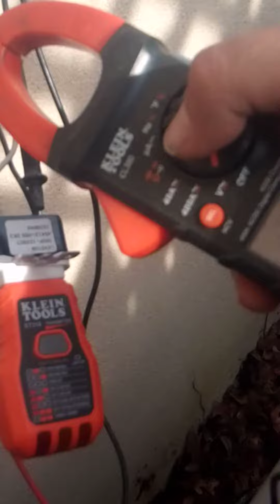⚡⚡⚡GFCI troubleshooting and Replacing #3⚡⚡⚡(6)June /04 /2020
Checking (GFCI) with Problems and Replacing #3 ⚡⚡⚡(6)June /04 /2020

Verificación (GFCI) con problemas y reemplazo # 3⚡⚡⚡ (6) 04 / junio / 2020